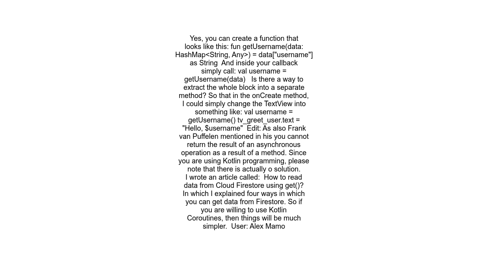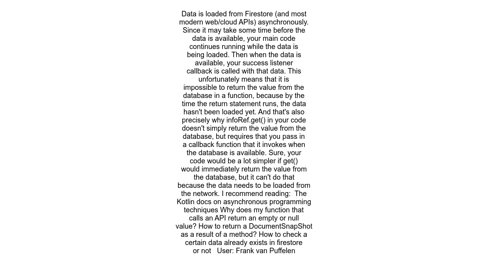Using addOnSuccessListener to return a value for a private method